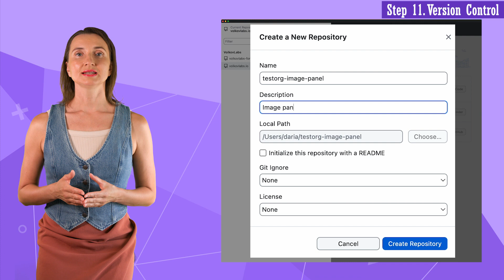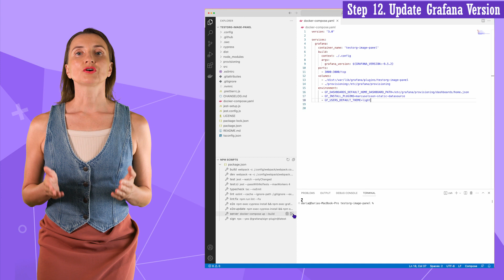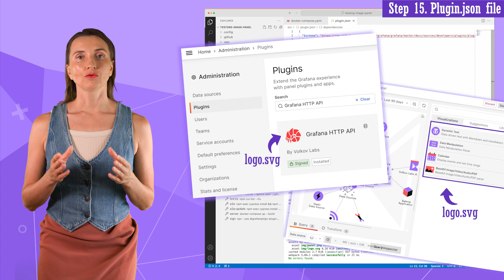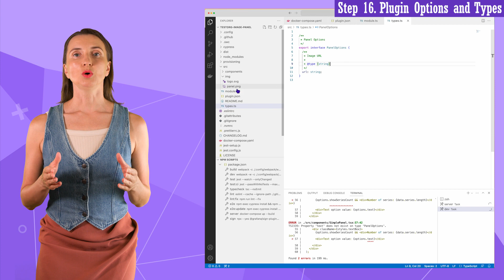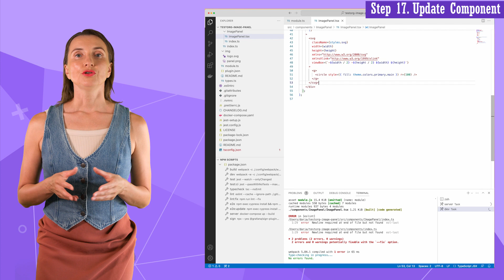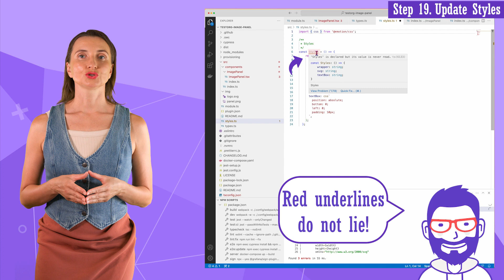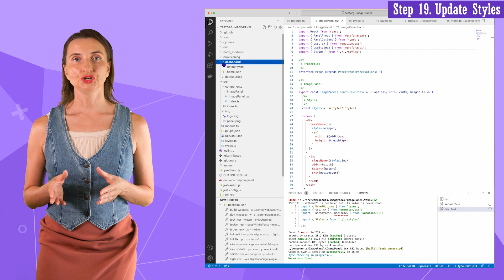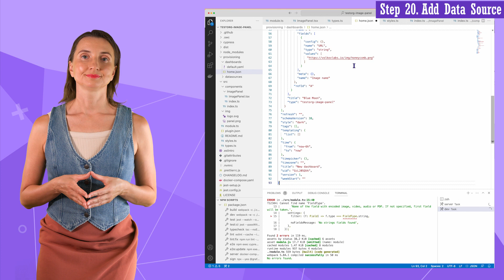Build a panel plugin, part 2 | Grafana Crash Course for Developers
In this video, you can follow the next 10 steps and get a brand new panel plugin for Grafana with version control configured. This is the second part. Please, watch the first part beforehand.

The created panel reads an image URL from the data source and displays it on the Grafana dashboard.

CHAPTERS
0:00 Intro
0:25 Step 11. Version Control
1:59 Step 12. Update Grafana Version
3:02 Step 13. Update Dependencies
3:54 Step 14. GitHub Commit
4:28 Step 15. Plugin.json file
6:29 Step 16. Plugin options and Types.
7:55 Step 17. Update component
10:08 Step 18. Commit to GitHub
10:13 Step 19. Update Styles
13:18 Step 20. Add Data Source
16:06 Step 21. Subscribe!
16:13 In the following video